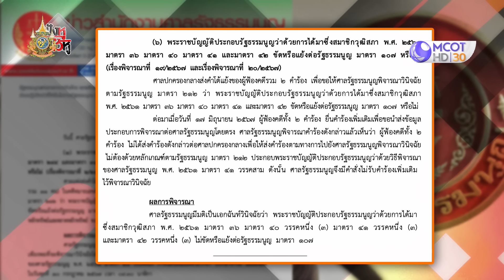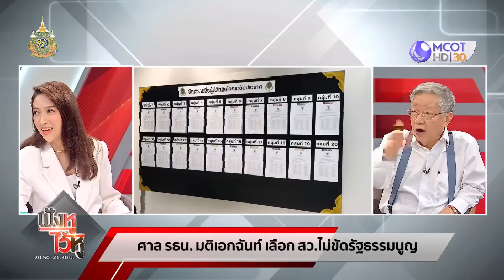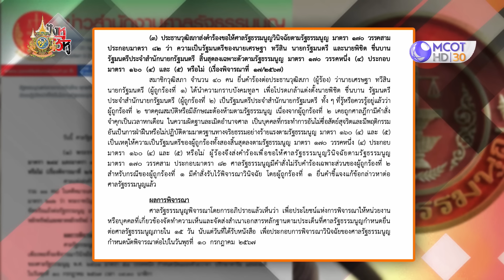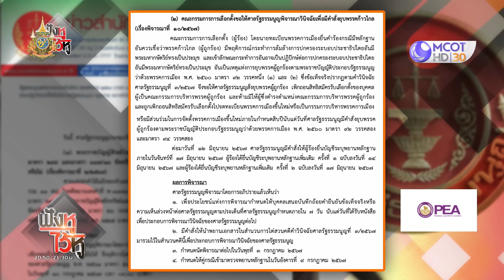(คลิปเต็ม) ‘ทักษิณ’ ได้ประกัน! หลังถูกส่งตัวยื่นฟ้องต่อศาล (18 มิ.ย. 67) | ฟังหูไว้หู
ฟังหูไว้หู | 18 มิ.ย. 67 On Air
 ‘ทักษิณ’ ได้ประกัน! หลังถูกส่งตัวยื่นฟ้องต่อศาล